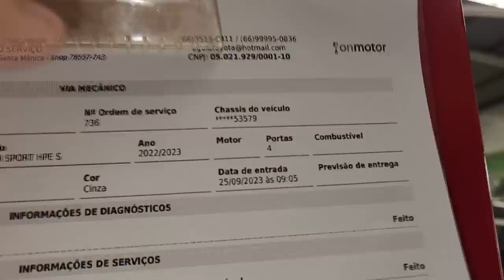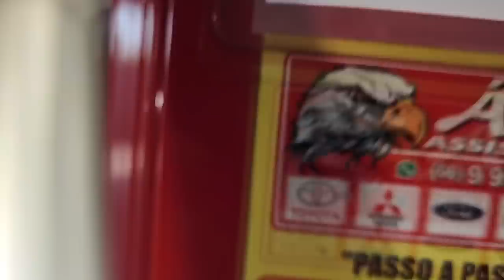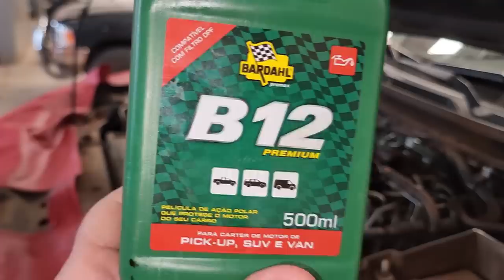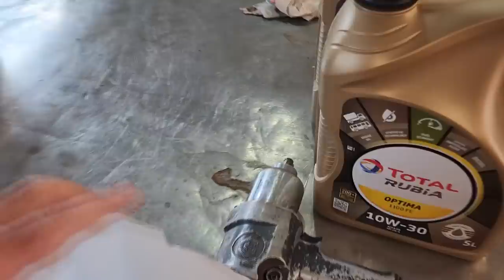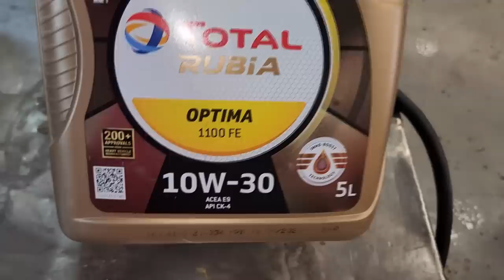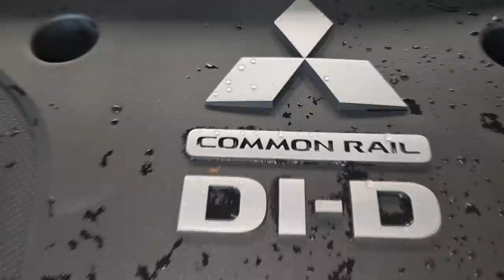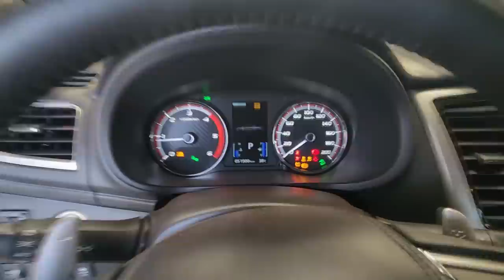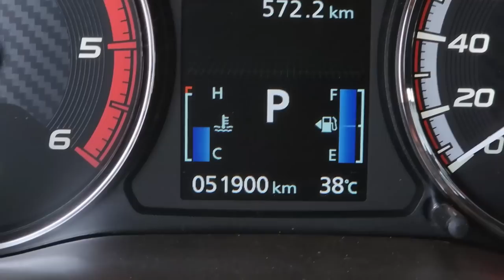EP. 1075 // Mitsubishi Triton 2.4 Águia de 50.000 MIL KM! Qual óleo usa no Motor 2.4 MITSUBISHI